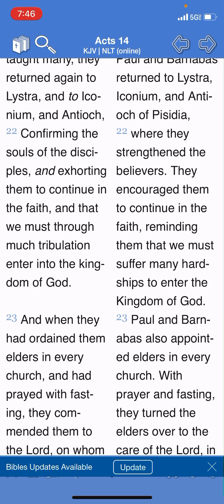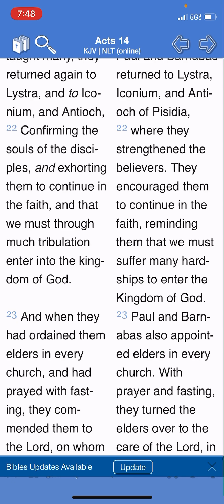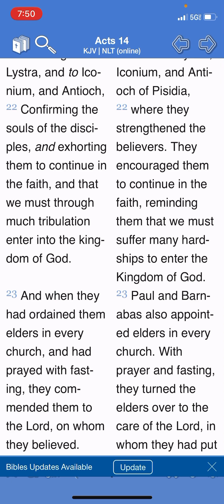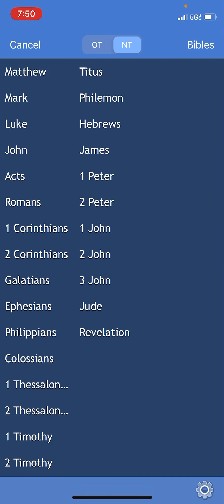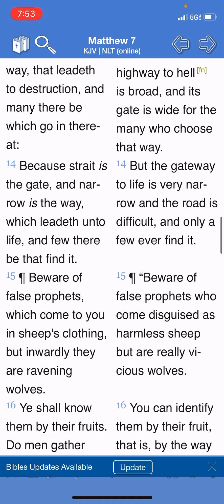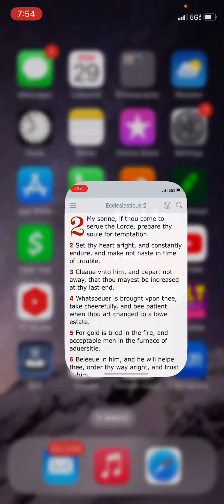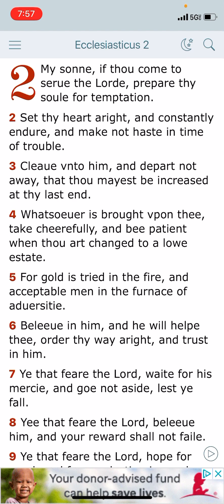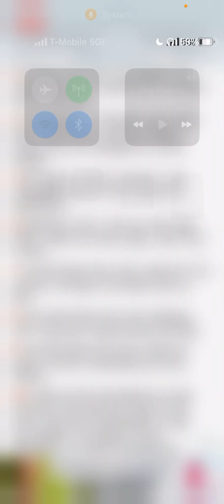No Deion Sanders high steppin into the Kingdom